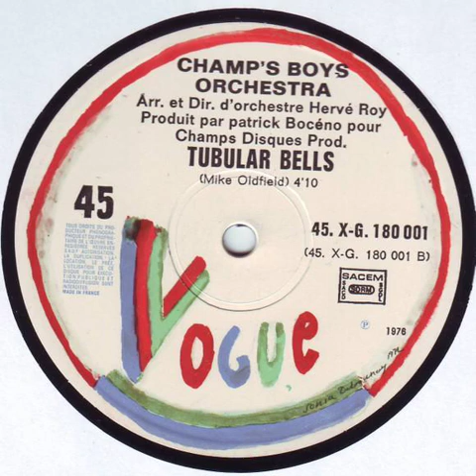Champ's Boys Orchestra -- Tubular Bells [1976]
"12" inch
Genre: Funk / Soul
Style: Disco